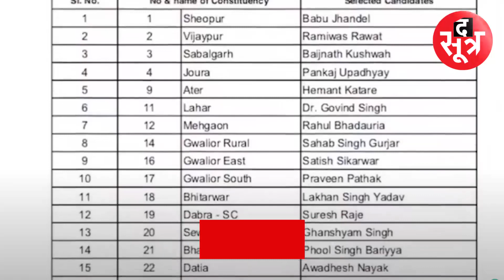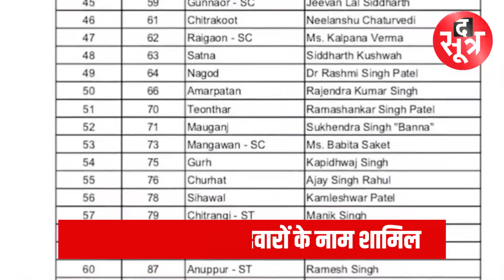MP Congress की लिस्ट के बाद विरोध | MP Assembly Election 2023 | मीडिया विभाग के उपाध्यक्ष का इस्तीफा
MP Congress की पहली लिस्ट जारी होते ही विरोध शुरू | MP Assembly Election 2023
खरगापुर सीट से टिकट की आस लगाए बैठे अजय सिंह यादव ने लिस्ट जारी होने के बाद निराशा जताई और कमलनाथ को पत्र लिखकर मप्र कांग्रेस कमेटी के मीडिया विभाग के उपाध्यक्ष और खरगापुर विधानसभा के पलेरा ब्लॉक से पीसीसी डेलिगेट के पद से इस्तीफा दे दिया...

Your Queries:-??
मप्र में कितने जिले हैं
मप्र कांग्रेस की पहली लिस्ट के नाम
मप्र में कांग्रेस ने कितने उम्मीदवारों का ऐलान किया है
कमलनाथ की उम्र कितनी है
कमलनाथ की जाति क्या है
कमलनाथ को कहां से टिकट मिला है

The Sootr
Atarangi Media house private limited
3, Indira Press Complex,

THIS IS NOT A TAX RECEIPT OR INVOICE